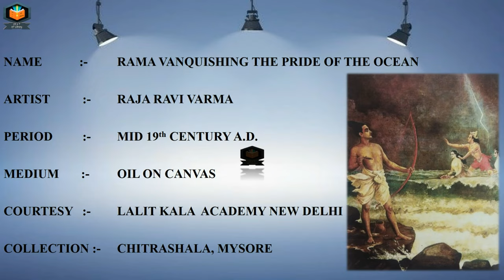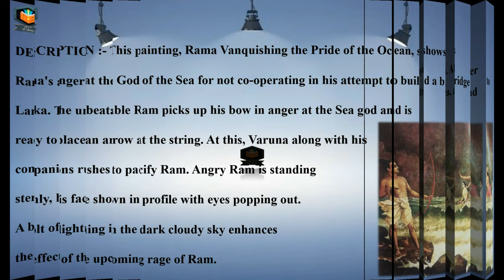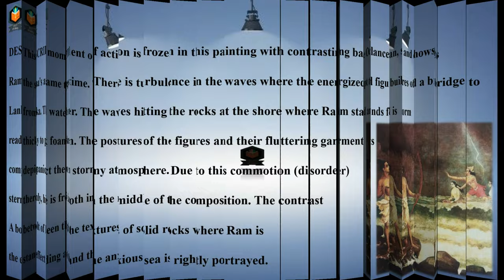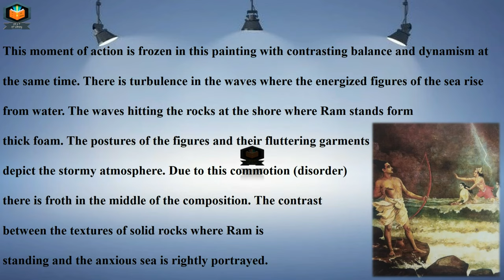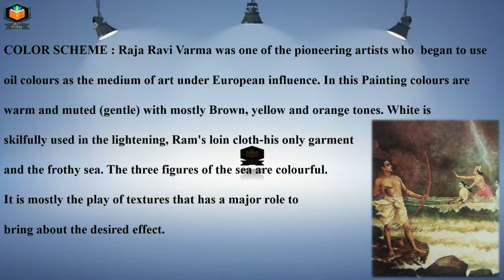Rama Vanquishing The Pride of The Ocean Painting Description Class 12 | Fine Arts | Modern Art